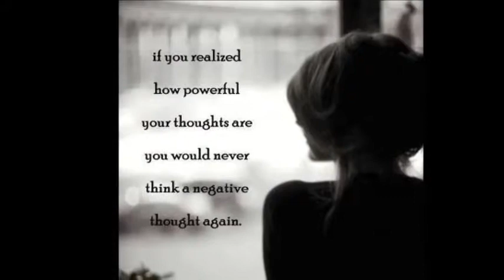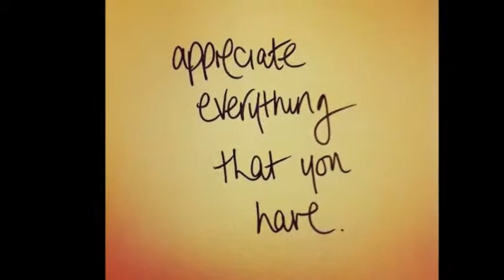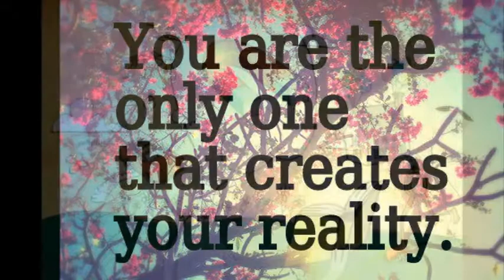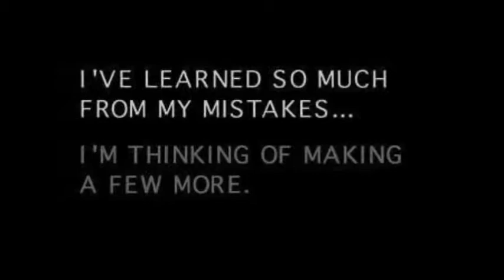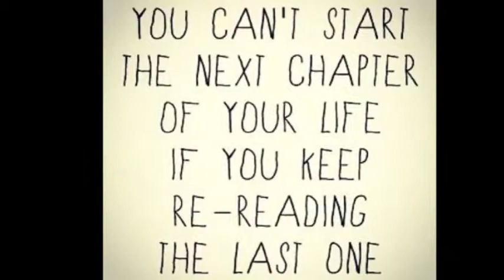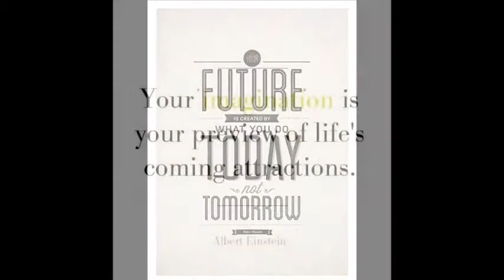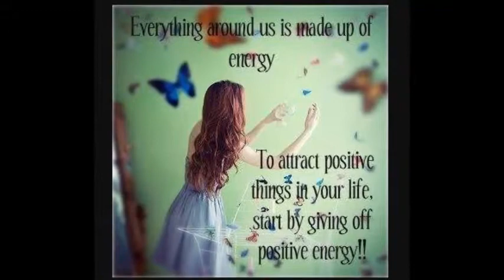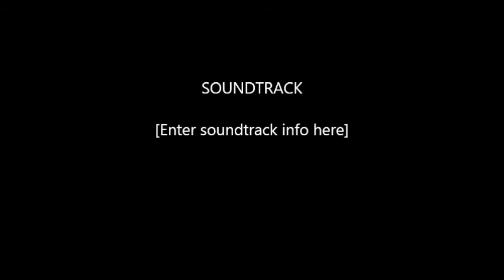THE SECRET OF LIFE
THANKS TO ALL THOSE GREAT PERSONALITIES WHO ALWAYS CARES ABOUT THE HUMANITY. THEY ARE SIMPLY GOD MESSENGER. THANKS RHONDA BYRNE FOR CREATING SECRET MOVIES. THANKS GURU JI. SRI SRI RAVISHANKAR (ART OF LIVING). THANKS BILL BRITT (BRITT SCHOOL).